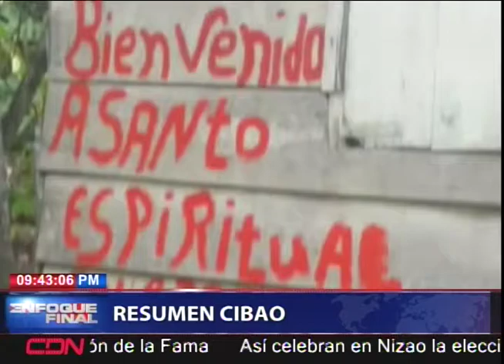Resumen Cibao con José Adriano Rodríguez